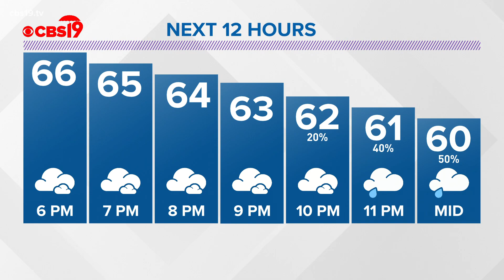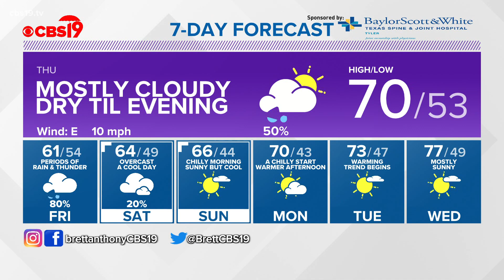Wednesday April 14th, 2021 Evening Weather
Wednesday April 15th, 2021 Evening Weather